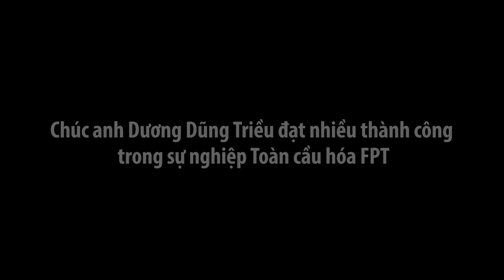Clip: FPT viết "cáo phó" để tiễn sếp... lên chức